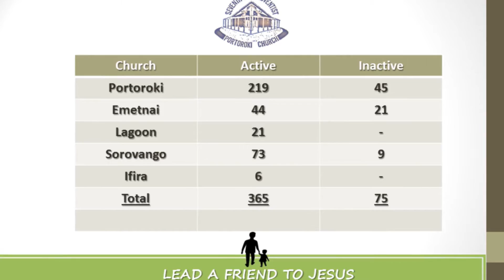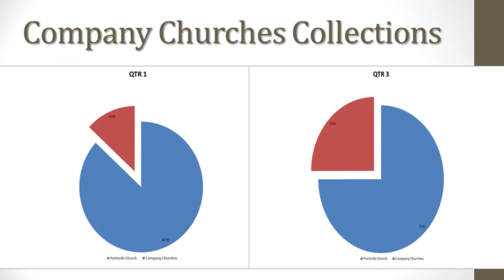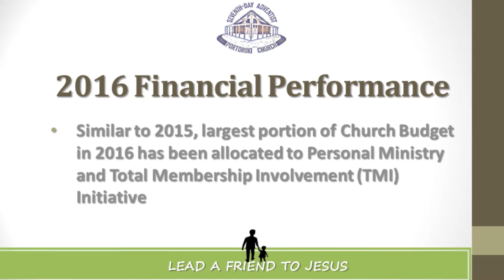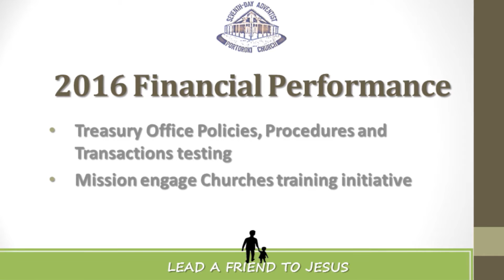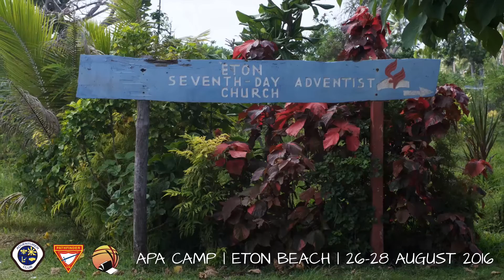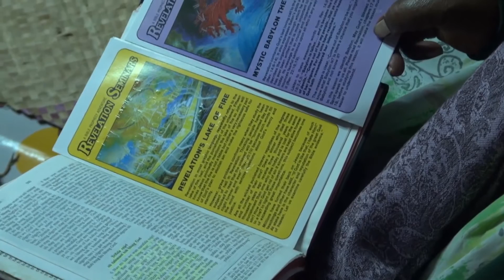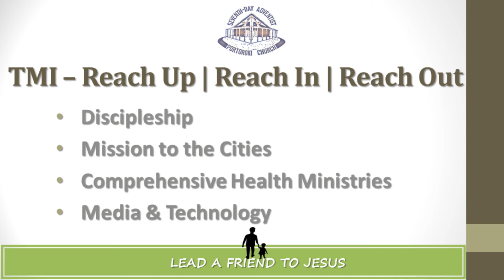Portoroki 2016 District Meeting Report